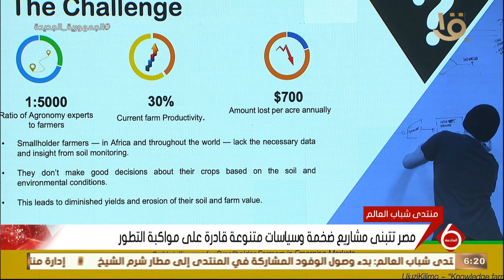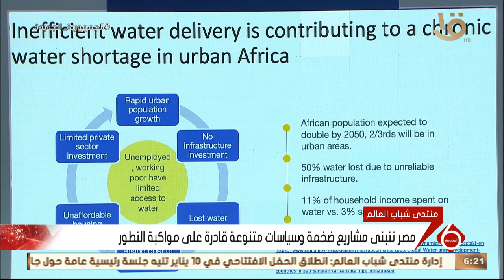نشرة السادسة | منتدى شباب العالم يعزز مبدأ تمكين الشباب للانطلاق نحو مستقبل أفضل